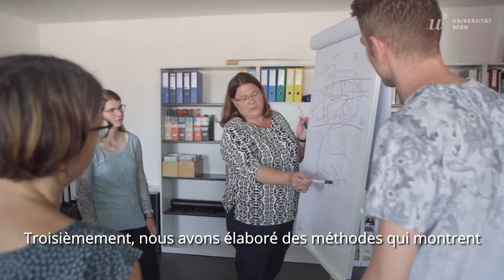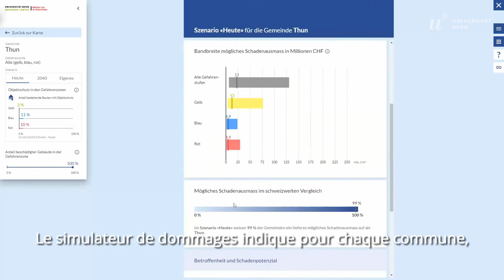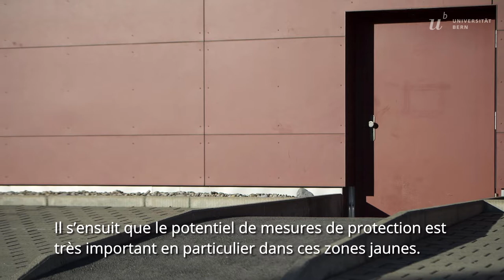Initiative de recherche sur le risque de crues – Bilan intermédiaire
L'initiative de recherche sur le risque de crues développée au Laboratoire Mobilière sur les risques naturels de l'Université de Berne aborde la question centrale de savoir quelles peuvent être les conséquences en cas d'inondation. Cette vidéo montre quels sont les travaux de recherche en cours et comment l'outil «Simulateur de dommages» a été développé à partir de ces travaux.